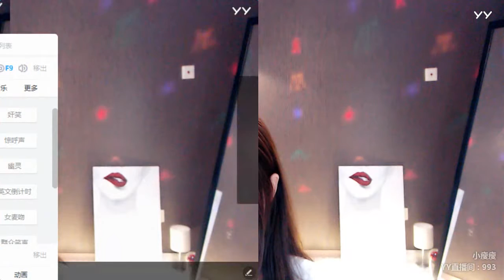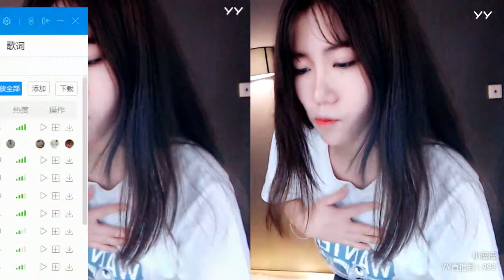YY LIVE 燃舞蹈 小瘦瘦 -《燃舞蹈》（Artists・Sing・Music・Dance・Instrument・Talent Shows・DJ・KPOP・Remix・LIVE)